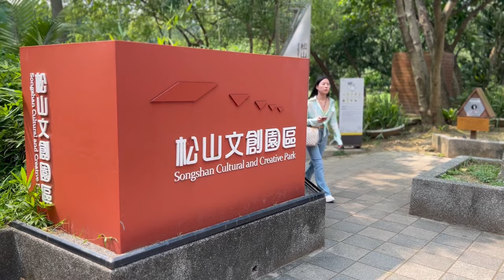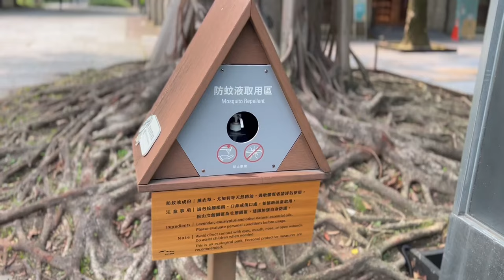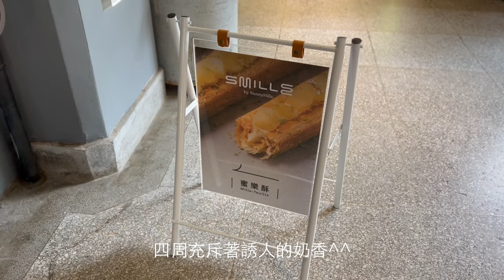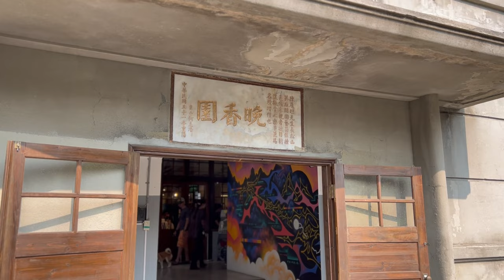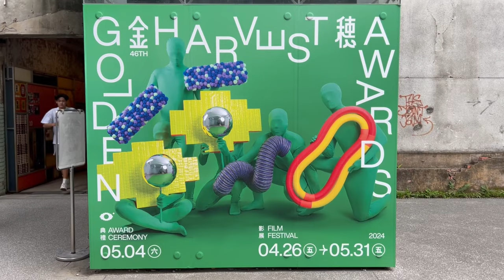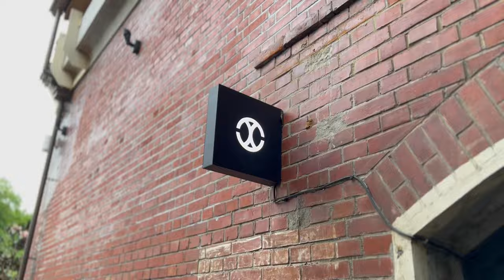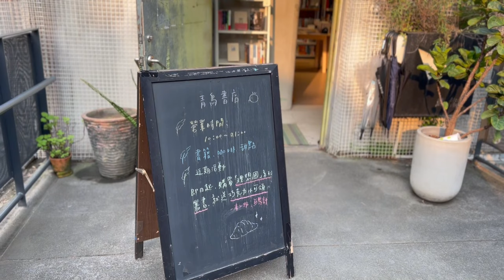songshan cultural & creative park / huashan 1914 creative park . 松菸＆華山一日遊 I 兩個園區各有特色 I 你比較偏愛哪個？